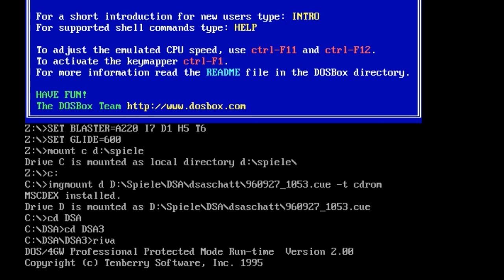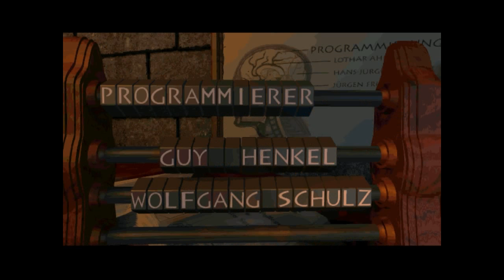Let's Play Das schwarze Auge – Schatten über Riva #1 - Verschwörung der Holberker?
Dieses Let's Play erscheint immer freitags um 12h00
Im folgenden Let's Play spiele ich für euch die PC-Variante des Rollenspiels "Das schwarze Auge" (DSA). Mittlerweile sind wir beim dritten Teil „Schatten über Riva“ angekommen.
Das Spiel besteht aus insgesamt drei Teilen ("Die Schicksalsklinge" (engl. „Blade of Destiny“), "Sternenschweif" (engl. „Startrail“) und "Schatten über Riva") [*1].
Da wir mittlerweile mit unserer Truppe bestehend aus Zwerg, Krieger, Magier, Waldelfe, Magierin und Streunerin die beiden vorangegangenen Abenteuer gemeistert haben, kann ich an dieser Stelle auf die mittlerweile sehr üppigen Playlists zu den beiden anderen LPs verweisen:
Ich spiele die Dosbox-Version, die ich von Play Indie gekauft habe. Sie beinhaltet alle drei Teile und hat dazu auch noch einige neu eingebaute Features. Teil 1 erschien 1992 für PC und Amiga. Es ist also 20 Jahre alt und verfügt über eine dementsprechende Grafik. Das Spielprinzip ist allerdings sehr profund ausgearbeitet und gut durchdacht. Am wichtigsten finde ich persönlich jedoch die sehr gut ausgearbeitete Geschichte und den damit verbundenen großen Unterhaltungswert für den Spieler. Die Entwickler von DSA haben dem PC-Spiel die gleiche Detailliebe angedeihen lassen wie der originalen "Pen and Paper" Variante. Daher bleibt es einer meiner großen Favoriten überhaupt.
Teil 3 erschien 1996 und ist damit nun auch ein Spieltitel der „Golden 20s“ – um diesen Begriff einmal etwas zweckfremd zu verwenden. Sagen wir doch, es ist eines jener Spiele, die zu dem Besten gehören, was die Entwickler vor rund 20 Jahren geleistet haben. Ein Spiel, das nicht wirklich aus kommerziellen Interessen gestiftet wurde – denn reich wurde dadurch niemand –, sondern das sich voll und ganz der Leidenschaft für RPGs verschrieb.

[*1] Ob Riva auch in englische Sprache erschien, weiß ich leider nicht. Ich vermute, dass der Titel "Shadows over Riva" hieß.